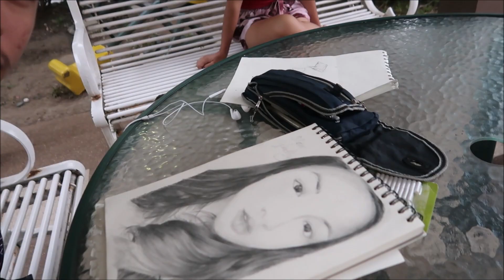I WAS INVITED TO SHINING CHIARA BELLA'S BIRTHDAY